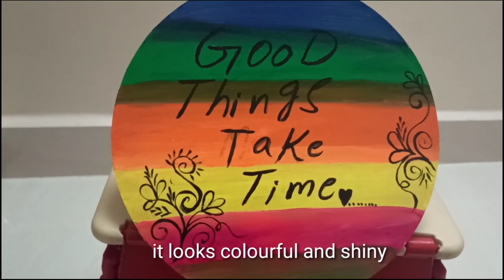Cake Board Reuse Ideas|Cardboard Reuse Idea|Easy Cardboard Diy|Easy Wall Decor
cakeboardreuse@maguvaallinonechannel8995
cardboardreuse
easycardboarddiy
walldecor